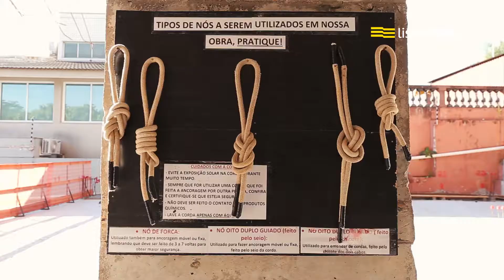Constrix Engenharia de Presidente Prudente está na Lista Mais.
Constrix Engenharia fica localizada na Av. Joaquim Constantino, 2800 e oferece projetos de engenharia e construção civil em obras residenciais e comerciais e administração e gerenciamento de obras, contando com uma equipe de profissionais capacitados.